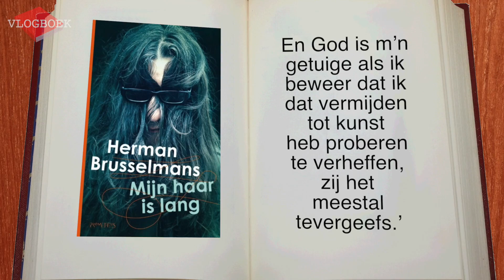Vlogboek90 - Jan Wolkers / Herman Brusselmans / Frénk van der Linden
In deze video bespreekt Jörgen de volgende drie boeken:
Jan Wolkers - Kort Amerikaans
Herman Brusselmans - Mijn haar is lang
Frénk van der Linden - De steniging